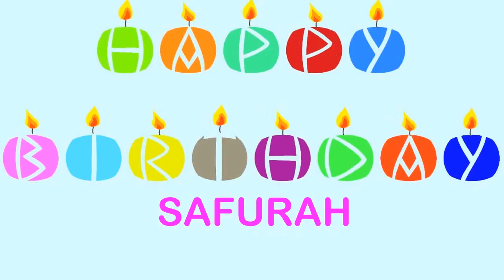Safurah Birthday Wishes & Mensajes